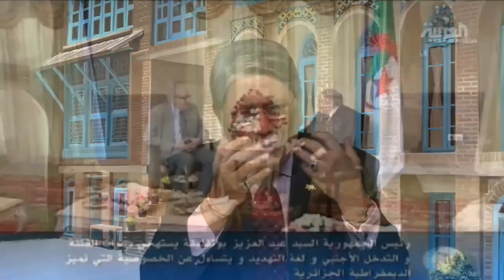تلویزیون ایران فردا - پنجره ای رو به خانه پدری پنجشنبه ۲۸ فروردین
با صدها سلام به شما دوستان همیشگی ایران فردا ، در ابتدای پنجره ای رو به خانه پدری امروز در پی سخنان حسین نقوی سخنگوی کمیسیون امنیت ملی مجلس در ارتباط با گروهبان جمشید دانایی فر ، در مورد کفایت نمایندگان مجلس ولایت فقیه و سابقه و عملکرد برخی از آنها و دیگر مسئولانی که در پستهای کلیدی کشور فعالیت دارند صحبت خواهیم کرد . در قسمت دوم برنامه و در بخش نگاهی به تحولات منطقه و جهان موضوعاتی همچون انتخابات ریاست جمهوری در الجزایر ، اقدامات وحشیانه اسلامگرایان افراطی در نیجریه ، ادامه روند انتخابات در مصر و مسائل روز عراق را از نظر خواهیم گذراند . با ما همراه باشید و با نوشتن نظراتتان در این مباحث مشارکت کنید .